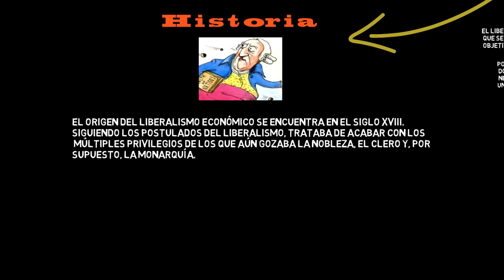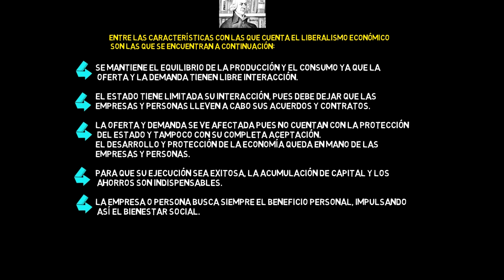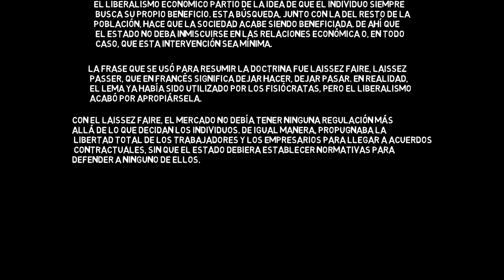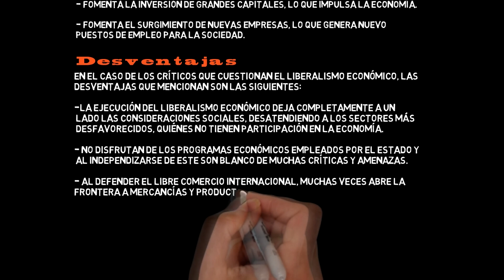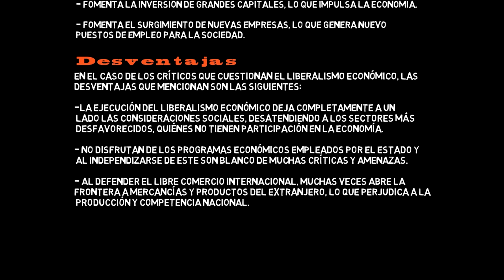EL LIBERALISMO ECONÓMICO en minutos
¿QUE ES EL LIBERALISMO?
EL LIBERALISMO ECONÓMICO EN 5 MINUTOS
¿QUE ES EL LIBERALISMO ECONÓMICO?
Laissez-faire.